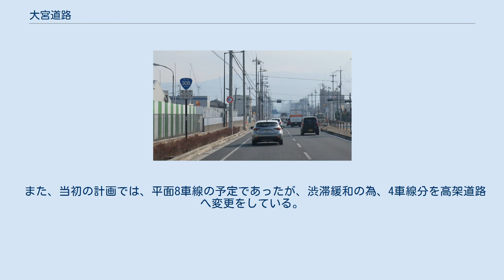大宮道路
大宮道路 奈良県奈良市三条大路４丁目 大宮道路（おおみやどうろ）は、奈良県奈良市宝来から同市三条大路5丁目に至る、延長1,890mの国道308号のバイパス道路である。
 大宮通りを拡幅、立体化し、菅原－宝来間の渋滞解消を目標としている。
大宮通りの近鉄橿原線跨線橋から第二阪奈有料道路／宝来ランプ手前までの区間に4車線の高架道路が続く。
そして、高架道路の側道部分には、4車線の平面道路が整備され三条菅原線と直結する。
 現在の道路を、大宮通りの奈良方面から大阪方面へ走ると、近鉄橿原線跨線橋を上がった地点で、高架道路と平面道路の分岐がある。
高架道路はそのまま宝来ランプ手前でまで伸びている。
高架から一旦地上に降り左から平面道路が合流、そのまま旧阪奈道路へと進む。
現時点では、車線がポールで仕切られており、第二阪奈有料道路へは平面道路からしか入れず、高架道路からは阪奈道路にしか進入できない。
ただし、第二阪奈有料道路から奈良方面へは高架道路／平面道路どちらへも進む事ができ、また、高架道路から、菅原ランプを経由して三条菅原線への分岐も可能である。
 また、当初の計画では、平面8車線の予定であったが、渋滞緩和の為、4車線分を高架道路へ変更をしている。
 （奈良方面） - 大宮道路 - 第二阪奈有料道路 - （大阪方面）